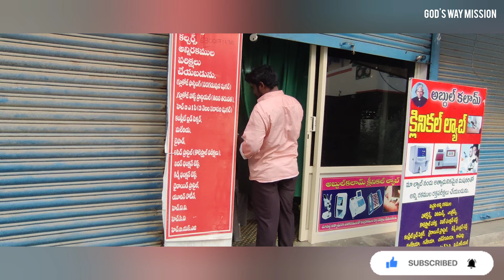Ongole StreetGospel TeluguJesusGospel Drive telugujesusprayers Jesuschrist godswaymission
God's Way Mission

🇮🇳భారతదేశంలో ఆంధ్రప్రదేశ్ మరియు తెలంగాణలో ఉండే
అన్ని జిల్లాలు మరియు మండలాలు ప్రతి గ్రామంలో ఇంచు మించు (28000) వేల ప్రాంతాలలో యేసు క్రీస్తు సువార్త ప్రకటించి ఆకలితో ఉన్నవారికి కడుపు🍱 నింపుతూ,
చెడు అలవాట్లకి బానిసలుగా🚭🍷😍మారి నశించిపోతున్న మనుషులను అగ్నిలో🔥 నుండి లాగినట్టు కొందరిని రక్షించడానికి యేసు క్రీస్తు మార్గంలో✝️ నడిపించి
దేవుని ఎదుట సాక్షిగా నిలబెట్టడమే మా లక్ష్యం.✝️🙏👫👍

God's way mission

In every district and zone in Andhra Pradesh and Telangana in India🇮🇳.our goal is to preach the gospel of Jesus Christ in every village to every inch (28,000 thousand areas), to fill the stomachs of the hungry🍱, to save the perishing and 🚭🍷😍 enslaved from the fire🔥, to lead them in the path of Jesus Christ✝️  and to stand before God as a witness.✝️🙏👫👍